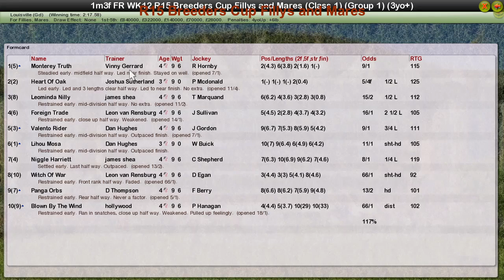FR WK12 R15 Breeders Cup Fillys and Mares